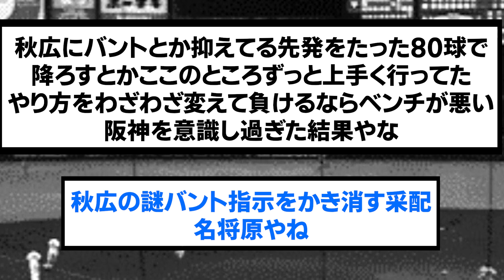ルーキー桐敷、予想を覆しプロ初勝利後の阪神&巨人ファンの反応【阪神タイガース/プロ野球/なんJ反応まとめ・ 2chスレ・5chスレまとめ/VOICEVOX/岩崎優/桐敷拓馬/2023年5月26日】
⚾音声提供
VOICEVOX:ずんだもん
VOICEVOX:青山龍星
VOICEVOX:No.7
VOICEVOX:雨晴はう
VOICEVOX:剣崎雌雄
VOICEVOX:もち子さん
VOICEVOX:白上虎太郎
VOICEVOX:玄野武宏
VOICEVOX:春日部つむぎ
VOICEVOX:四国めたん
VOICEVOX:ちび式じい